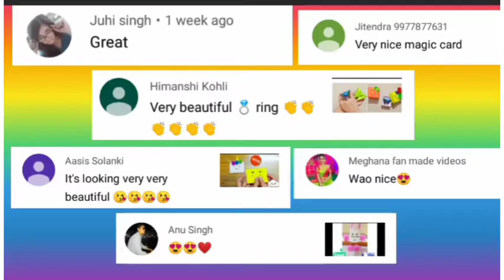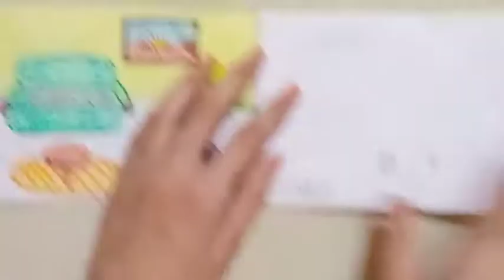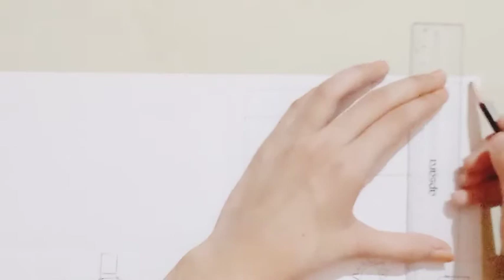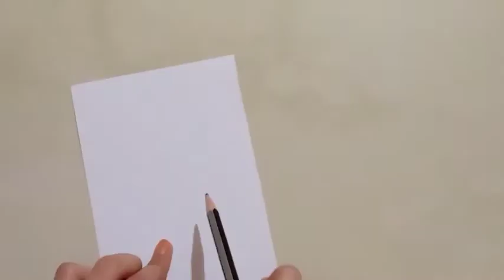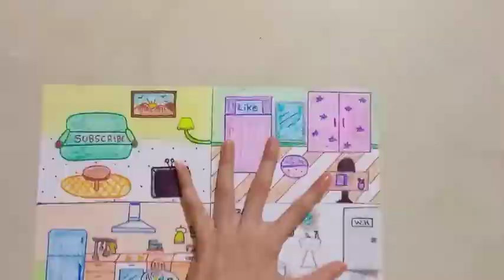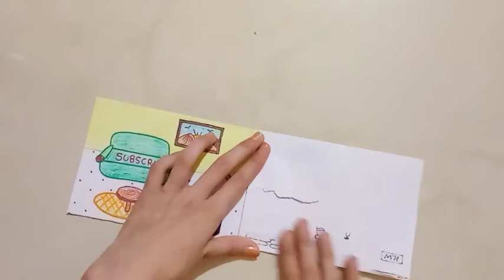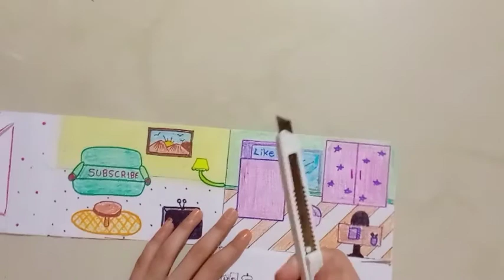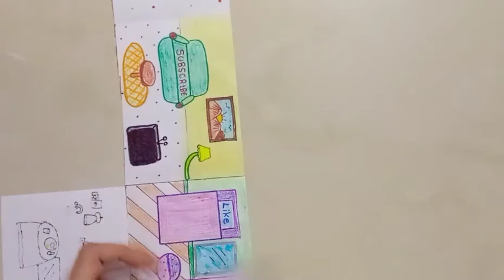How to make paper doll 🏡 house....🤩 For kids💖💖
How how to make paper doll 💓and Doll house💓 easily. beautiful😍😘😘😍🤩🤩

                         🙏 Thanks!